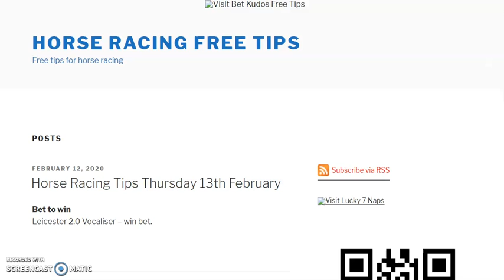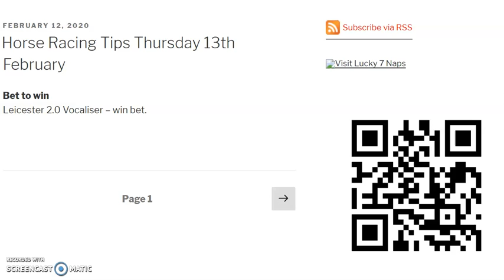horse racing tips thursday 13th february 2020